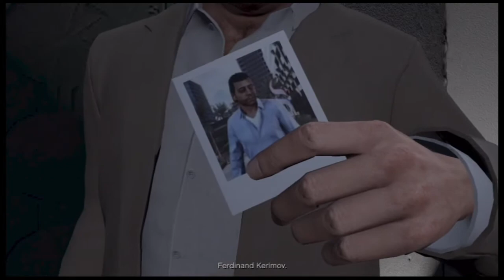GTA V! Shootout At The Morgue! (Part #16)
Michael catches up with Davey who works for the FIB, shit starts getting weird quickly and after a mixed/ emotional rollercoaster ride of emotions between the two.

Michael finds himself in a grave situation...